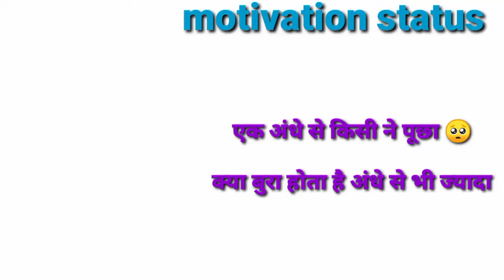एक अंधे से किसी ने पूछा